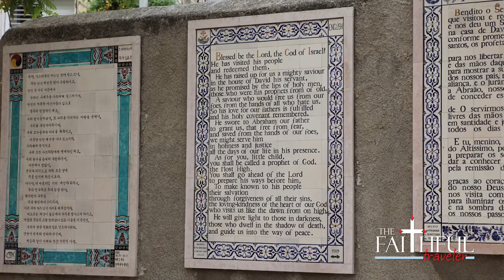Church of St John the Baptist -- Holy Land Video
In this Holy Land video, Diana visits Ein Karem’s Church of St John the Baptist, built over the site of his birth.  Follow along as she gives you a tour of the magnificent interior of the church, the Grotto and the courtyard while discussing the meaning behind the stained glass, paintings, and statues.

you'll find more information on the Holy Land and other sacred destinations, including tours, pilgrimages, photos, tips and blogs.